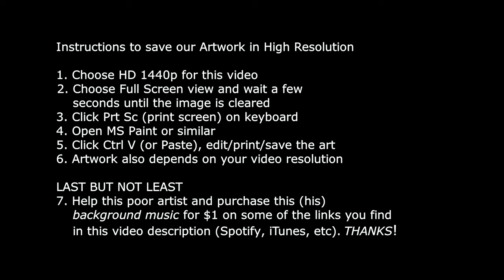Artwork for The Beatles THREE OF US (DISC 1)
Höffmänn is a group of Power Pop Rock or similar. This song refers to an episode of the Battle of Messines at World War I, with lyrics based on a public domain poem by George Parsons Lathrop.